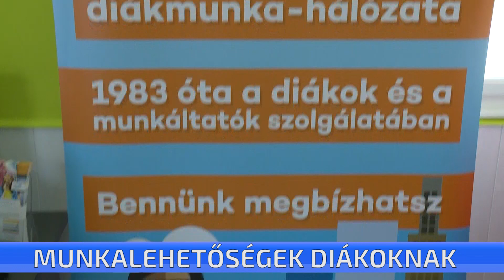Munkalehetőségek diákoknak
A nyár beköszöntével a legtöbb diák nemcsak pihen és nyaral, de munkát is keres. Ezt mutatja az a túljelentkezés is, ami a diákszövetkezeteknél is jellemzi ezt az időszakot. A diákok leginkább érdeklődési körüknek megfelelően próbálnak munkát találni, de a keresésben a munkabér összege sem másodlagos szempont.